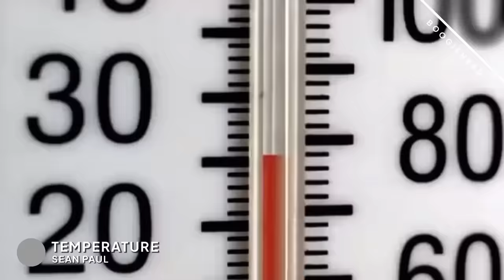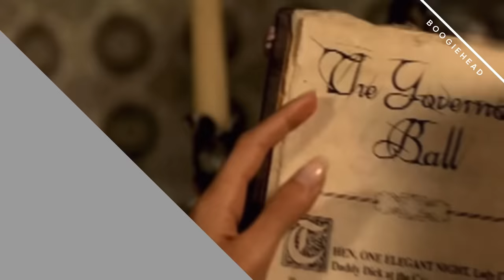top songs of 2006